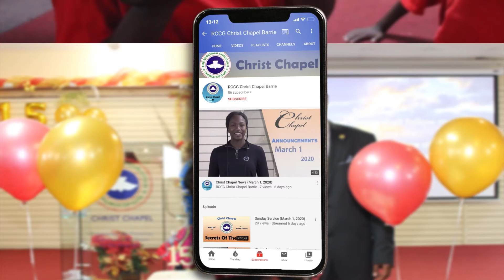Announcements | June 27, 2021 | Christ Chapel Barrie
Come Join Us at RCCG Christ Chapel Barrie!

Address: 300 Yonge Street Barrie, ON L4N 4C7